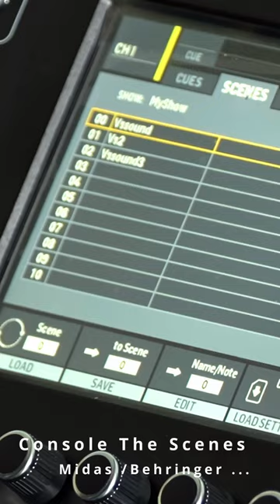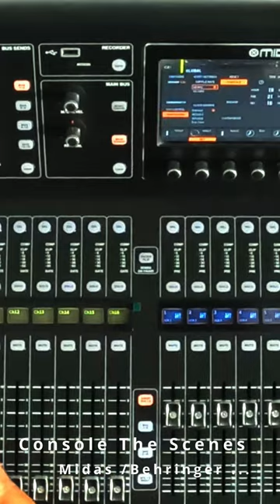របៀប​-Reset Scene អោយបានត្រឹមត្រូវ/Vssound